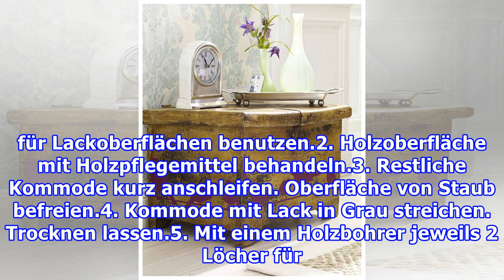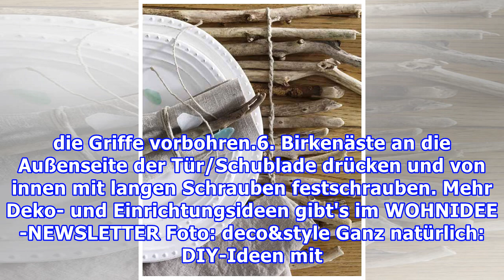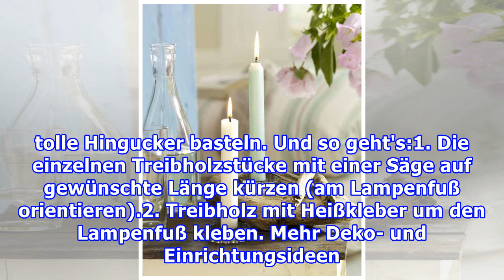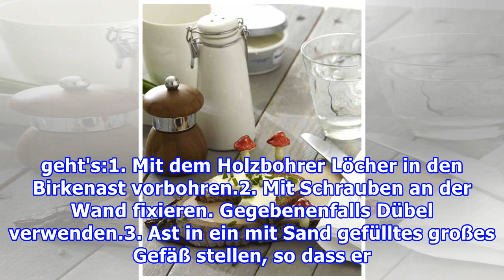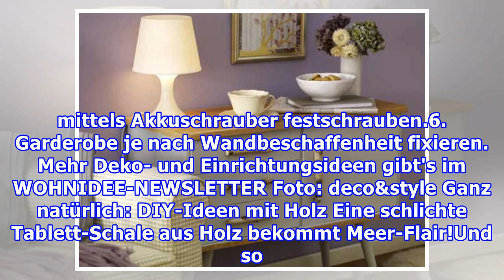So natürlich...DIY-Ideen aus Holz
So natürlich...DIY-Ideen aus Holz Foto: deco&style Ganz natürlich: DIY-Ideen mit Holz Lassen Sie sich von dem Naturmaterial Holz verzaubern und holen Sie sich Inspiration für tolle DIY-Ideen. Gold, Mint und Pink sind ein farbiges Trend-Trio! Aus Gardinenringen aus Holz haben wir Kerzenständer gestal...